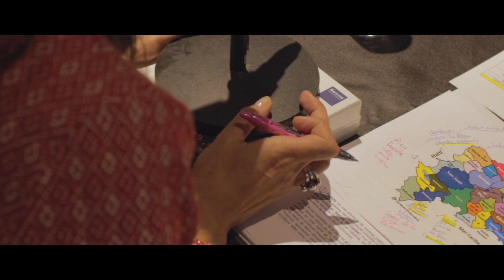PARALELO20 especial REPÚBLICA DOMINICANA